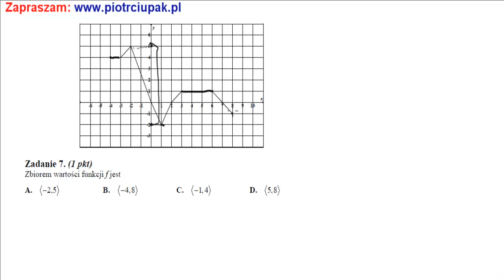7 Zadanie Matura Listopad 2010 CKE